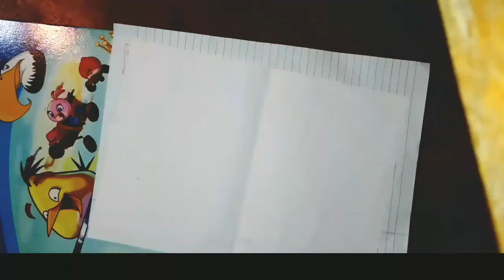AngryBirds 😍 Racer Sketch | LOVED IT!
On my time left freely in hometown had to stay with the relatives, and hence started a time lapse sketch on stay WATCH IT!

Do share if you LOVE it!

Just wait I'll not tell anything
Wait for the contents coming in.